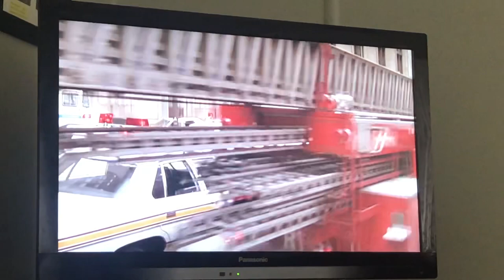The Blues Brothers Jake Elwood Running From Police Firefighters + Army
Jake Elwood Running From Police Firefighters + Army Scene Of The Blues Brothers

One Of My All Time Favourite Movies